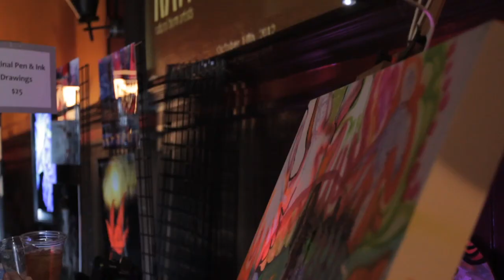Robert McAuliffe @ RAW Portland Provocations 10.18.12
RAW: Natural Born Artists Presents "Provocations".